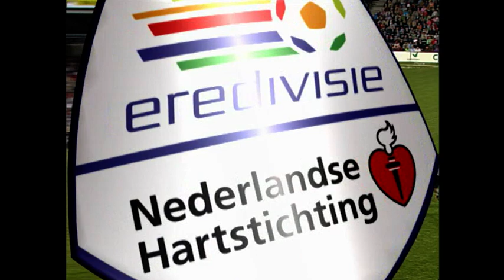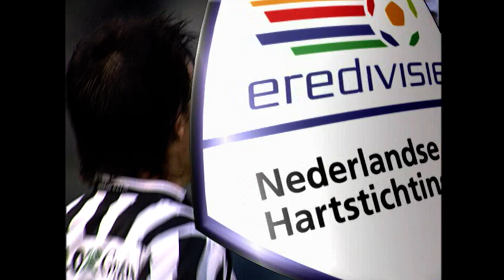SUCCESVOLLE RENTREE IN DE EREDIVISIE | Heracles Almelo - PSV (13-08-2005) | Full Game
Na het kampioenschap in de eerste divisie spelen de Heraclieden in 2005 voor het eerst sinds het seizoen 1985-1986 weer in de Eredivisie. In Almelo zit het stadion dan ook helemaal vol als kampioen PSV in de eerste speelronde op bezoek komt.

Heracles Almelo zorgt er met inzet en strijd voor dat het klassenverschil op papier niet tot uiting komt op het veld. Pas in de 84e minuut lijken de gastheren te moeten capituleren. Phillip Cocu is de maker van de 0-1 en eigenlijk is iedereen er zeker van dat PSV daarmee de eerste driepunter van het seizoen binnen haalt. Maar schijn bedriegt, want drie minuten later maakt Thijs Sluijter op ongelooflijke wijze de gelijkmaker. Een voorzet van de Heraclied vliegt zomaar over Gomes het doel in: 1-1.

Opstelling Heracles Almelo: Martin Pieckenhagen, Rudy Jansen, Sergio Hellings, Nico Jan Hoogma, Ragnar Klavan, Jan Wuytens, Rob Maas, Remon de Vries, Kwame Quansah, Thijs Sluijter, Marc Höcher (Gertjan Tamerus).